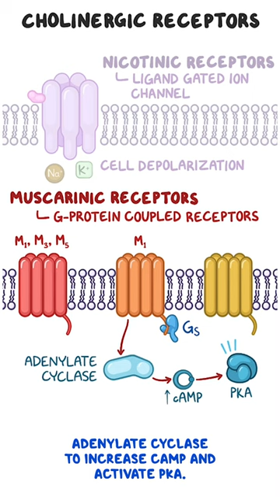Clinical Cuts: Cholinergic crisis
Did you miss us? Osmosis took a short break, but now we're back with new ClinicalCuts! Today we're reviewing cholinergic receptors.

Cholinergic receptors are receptors on the surface of cells that get activated when they bind a type of neurotransmitter called acetylcholine.

There are two types of cholinergic receptors called nicotinic and muscarinic receptors – named after the drugs that work on them.

The nervous system is divided into the central nervous system, the brain and spinal cord; and the peripheral nervous system, which includes all the nerves that connect the central nervous system to the muscles and organs.

The peripheral nervous system is divided into the somatic nervous system, which controls skeletal muscles; and the autonomic nervous system, which is further divided into the sympathetic and the parasympathetic, and controls internal organs.

Neurons are the main cells of the nervous system. They’re composed of a cell body, which contains all the organelles, and nerve fibers, which are projections that extend out from the neuron cell body.

Nerve fibers are dendrites that receive signals from other neurons, and axons that send signals along to other neurons.

Where two neurons come together is called a synapse; that’s where an axon releases neurotransmitters that bind to receptors present on the cell membrane of the dendrites or the cell body of the next neuron in the series.

To learn more about cholinergic receptors, check out the full video and notes on Osmosis